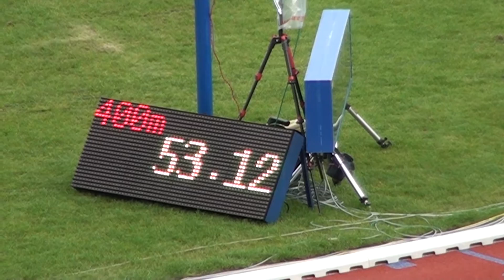V 400m Finale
Wederom een tweestrijd tussen de zussen Lisanne en Laura de Witte op de 400m. Ook nu beslist Lisanne de strijd in haar voordeel. Zij wint het goud in een tijd van 53.12 en wordt Nederlands Kampioene. Het zilver is voor Laura in een tijd van 53.47. Joyce Puts wordt 3e en noteert 55.66s.